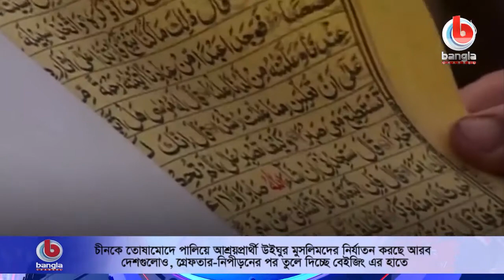আশ্রয়প্রার্থী উইঘুর মুসলিমদের নির্যাতন করছে আরব দেশগুলোও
🌟 বিস্তারিত:  শুধু কি চীন! আরব দেশগুলোর বিরুদ্ধেও অভিযোগ উঠেছে চীনের নিপীড়িত উইঘুর মুসলিমদের ওপর অকথ্য নির্যাতনের। চীনকে খুশি রাখতে সেখান থেকে পালিয়ে আরব দেশে আশ্রয় নেয়া উইঘুর মুসলিমদের গ্রেফতার ও চুড়ান্ত মাত্রার নির্যাতনের পর আবার বেইজিং এর হাতে তুলে দিচ্ছে সৌদি আরবসহ মুসলিম দেশগুলো। আরও দেখুন রিপোর্টে।

আরব দেশগুলো উদীয়মান শক্তি চীনকে খুশি রাখতে সব কিছুই করতে পারে। এখন চীনকে তোষামোদের অংশ হিসেব্ েনির্যাতনে প্রাণ নিয়ে পালিয়ে আসা অভিবাসন প্রত্যাশী উইঘুরদের গ্রেপ্তার করে আবার চীনে ফেরত পাঠাতে শুরু করেছে। অবশ্য আন্তর্জাতিক গণমাধ্যমে প্রচারিত এসব অভিযোগ প্রত্যাখ্যান করেছে আরব দেশগুলো এবং চীন।

🌟  যোগাযোগের ঠিকানা:
Bangla Channel